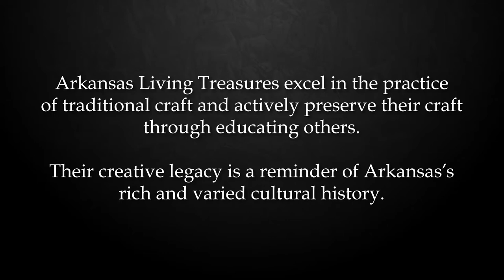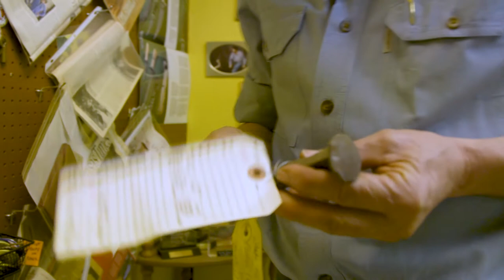Jerry Fisk, Honorary Arkansas Living Treasure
Jerry Fisk, master bladesmith, was recently recognized as the Honorary Arkansas Living Treasure during a special ceremony May 23 at the Historic Arkansas Museum. This documentary was unveiled during the ceremony.